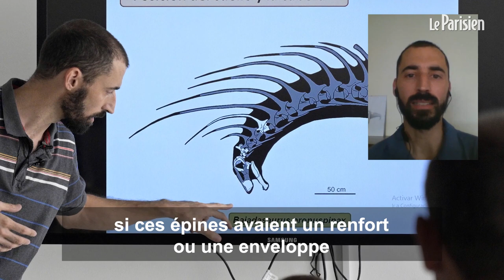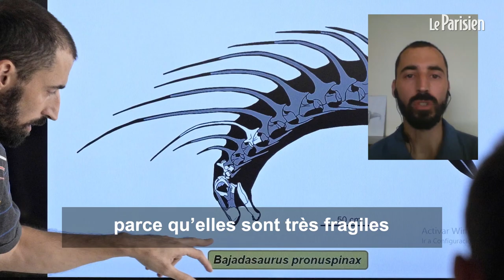Un dinosaure couvert d’épines découvert en Argentine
Un dinosaure jusque-là inconnu, a été découvert en Patagonie, dans le sud de l’Argentine. Sa particularité ? D’énormes épines défensives le long de la colonne vertébrale. Pablo Gallina, chercheur du Conicet (le CNRS argentin) et de la Fondation Félix de Azara de l'Université Maimonides de Buenos Aires, nous en dit plus sur sa découverte.